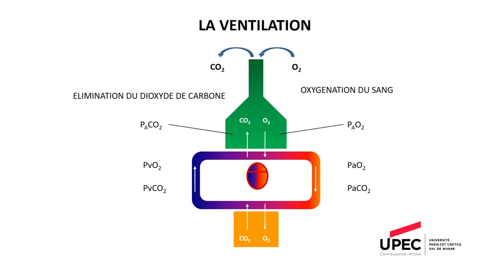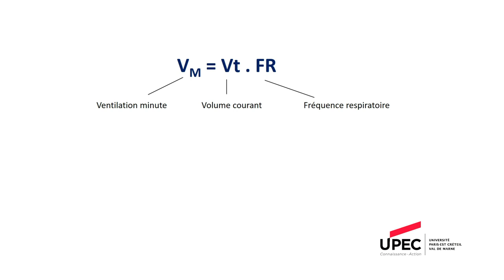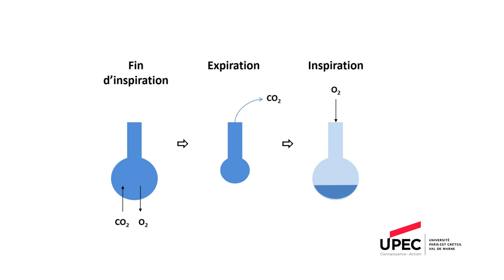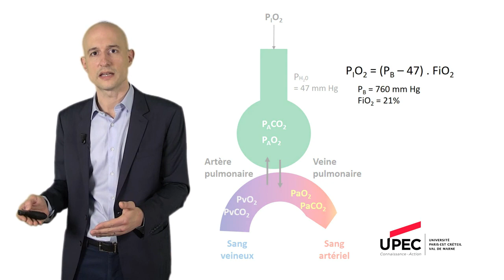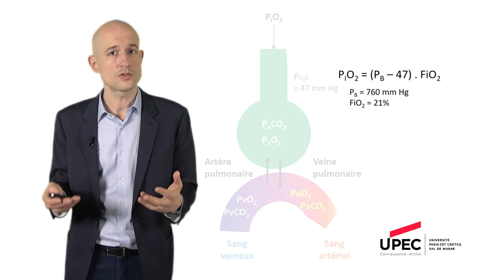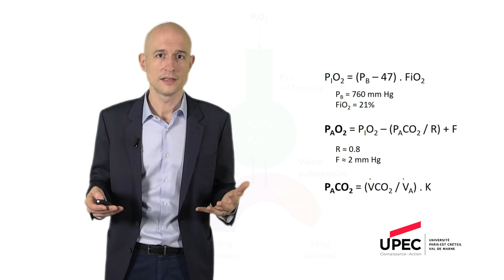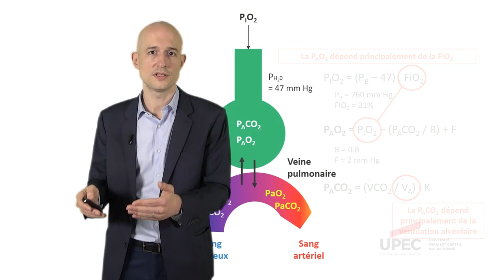3_Ventilation artificielle | bases des échanges gazeuses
Ventilation artificielle
Bases des échanges gazeuses